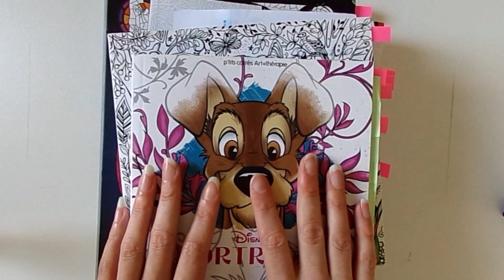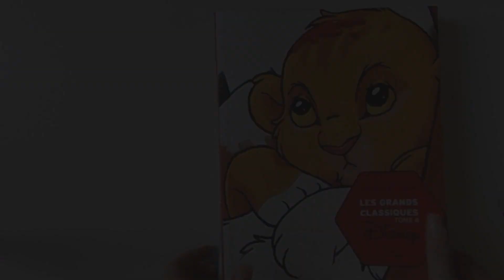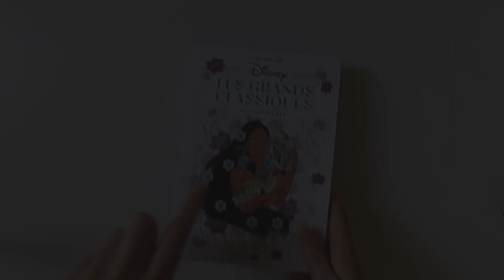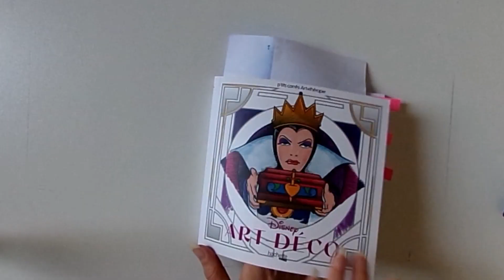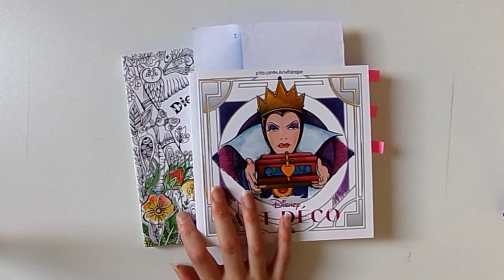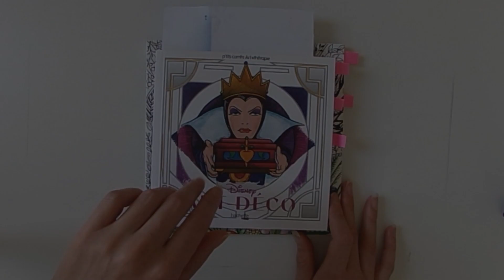Pile à Colorier (PAC) | Février !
Hello ♥

 ↓ Déroule pour plus d'informations ↓

Je vous retrouve pour une très courte vidéo sur ma PAC du mois de Février, j'espère pouvoir suivre ces petits objectifs que je me suis fixée !
Bon visionnage !

♦ Livres ♦

- Les Grands Classiques Disney Tome 4
- Trompe l'Oeil Tome 2
- Die Welt unter der Lupe zu Lande _ Rita Berman
- Disney Vitraux
- Fairy Célébrations _ Klara Markova
- Petit Carré Art Thérapie _ Portraits
- Petit Carré Art Thérapie _ Art Déco
- Petit Bloc _ Les Grands Classiques
♦ Chaîne mentionnée ♦

♦ Musiques ♦

(attention au "s" !)
N'oubliez pas d'intégrer vos pseudos sur vos colos :)

A bientôt ! :)